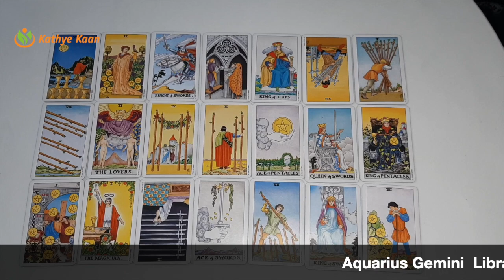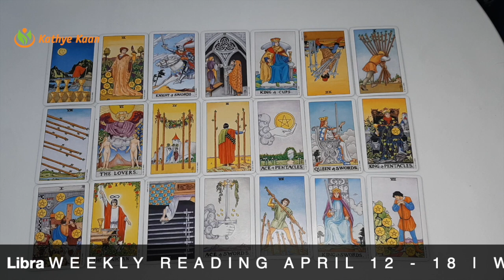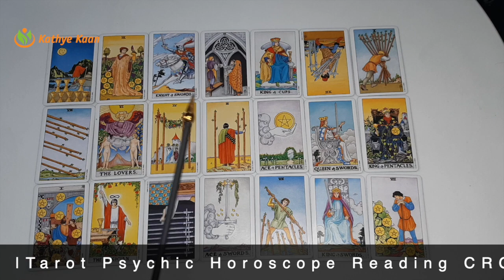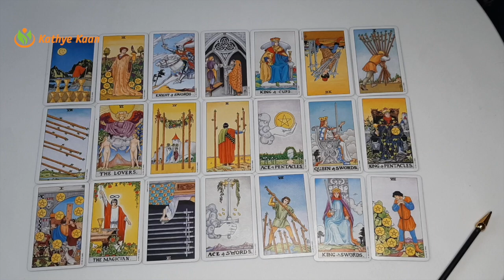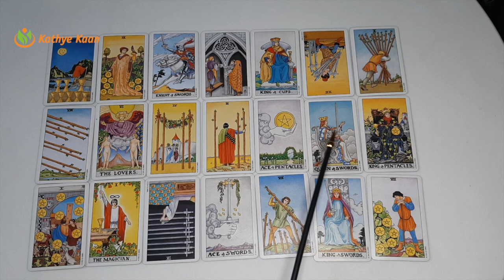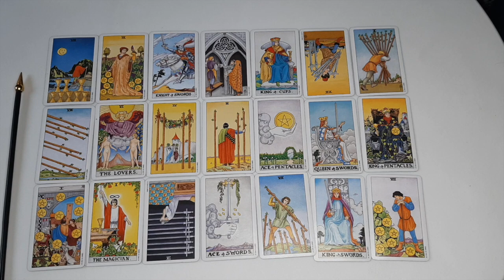Aquarius Gemini Libra WEEKLY READING APRIL 12 18 Expect money Tarot Psychic Horoscope Reading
Kathye